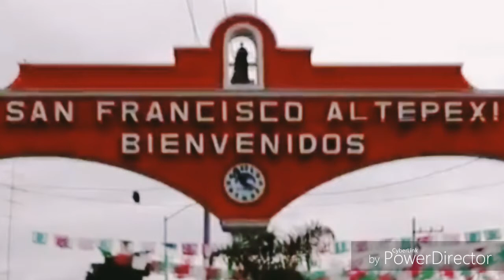Poema en Náhuatl traducida en español